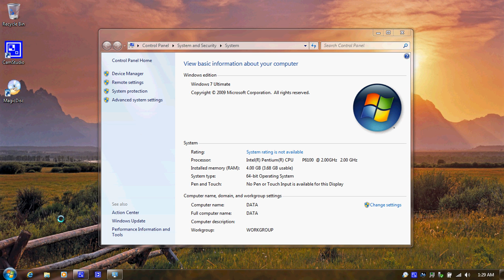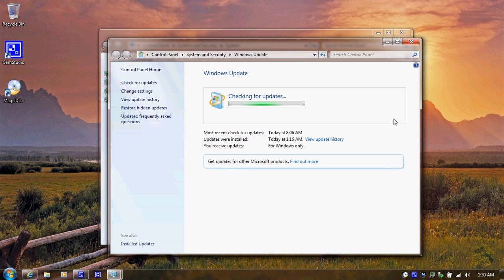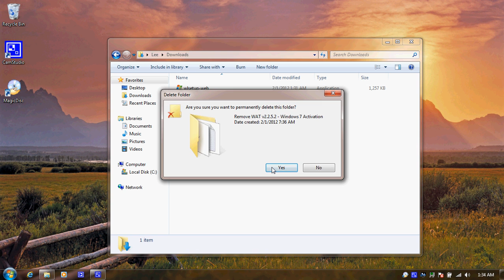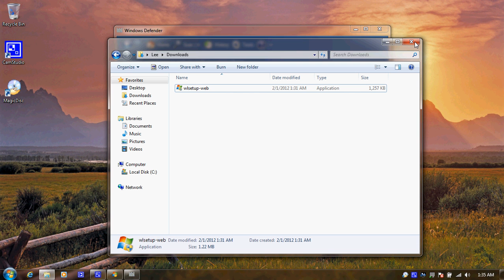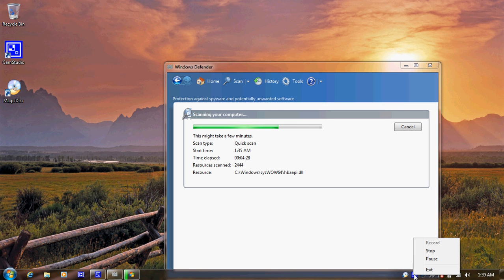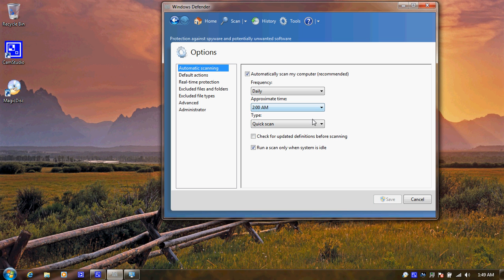WAT_Removed_No_Virus.avi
First and Formost, I am not a pirate, I am a legit user who got fed up with 'False Positives"
I also do nt desire nor do I desire too be spied up on by microsoft. Unlike the ex box, I can and will exert control over my own PC in what it gives out or does not give out in the way of information.

Also, it is a false assumpition that mS will "Give you bugs" to "Crash your system"
that in its self is a viloation of Computer Abuse and Fraud Act.
No one can send you maliciouse software that will intentionally break your system.

I again am a legit user, with the windows I purcahsed from a store.
I had made a back  up copy of windows legitly per say under the the MS rules .
My main disk suffered due to a malfuntioning DVD ROM drive.
So I am using a back up.

My second issue is that I had lost my key code while moving.
and I will be damned if I am going to shell out 200-300 bucks for a new Ultimate.

So being on a fixed income, and out of frustration, I chose to removed WAT.

So far No Virus, no trojans, and n one hijacked my computer.

I am a legit user, I have the right to use my computer as How I see fit, I have the right not to be denied access to MY COMPUTER and I have the right not to be denied enjoyment there of .

Also with all the storms happening across the nation and with people losing power,  now what if you can not access, Phone or Internet yet you want to process all your videos? to show the storms that killed your power for later on?

Microsoft did not think of this situation, Activation technology is great ..when you have the abillity to do so..

all I can say is this, if it wasn't for having a had drive going out , relocating, and microsofts cursed activation technologies, I would not have learned I could remove WAT.

Now that I have learned of this, I will be doing this to all my computers.
I am a legit windows user, I am a consumer, and I am mad as hell that things have progressed to the point where I have to hack my own damn system to enjoy it.
 Thank you M.S . For Pissing me off.

The sad thing is I am unable to use Linux ATM ..